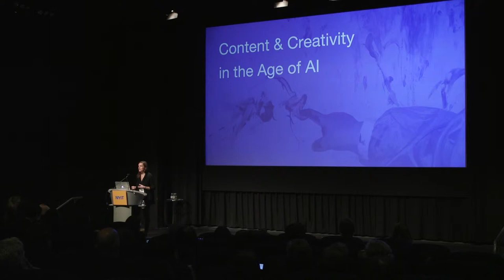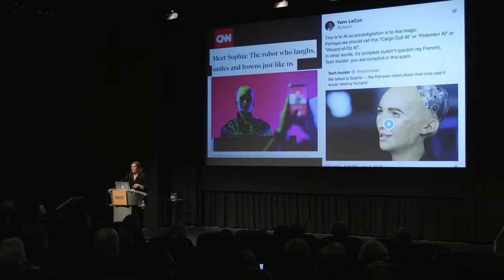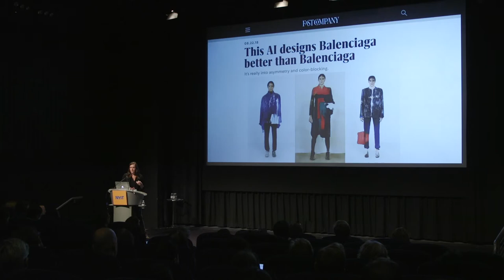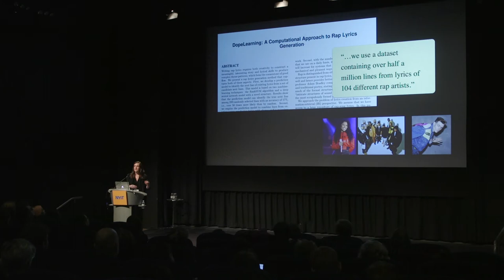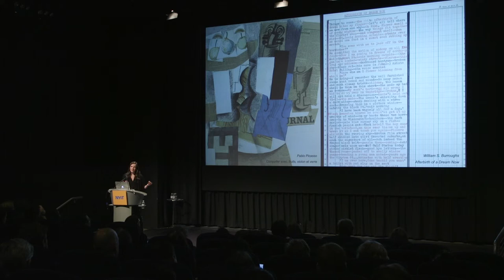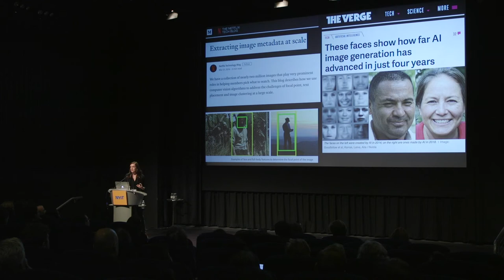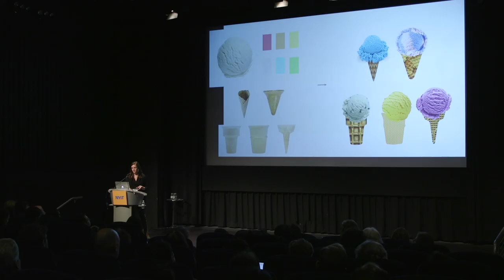Claire Mitchell CTW2019 Talk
Claire Mitchell, Director at VaynerSmart at VaynerMedia, speaks about AI and creativity at the Creative Tech Week CTW2019 Conference, held May 10-11 at the NYIT Auditorium on Broadway and produced by Isabel Walcott Draves.